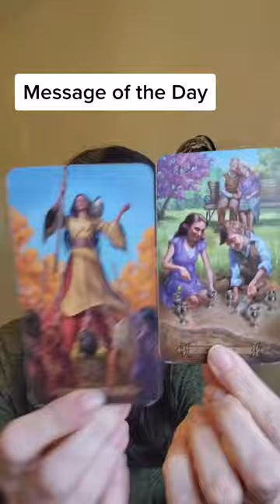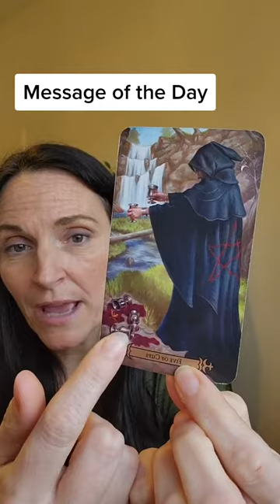Message of the Day~ Tarot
Book a Clarity Call with me to discover the root of the issue you are going through and how to fix it...